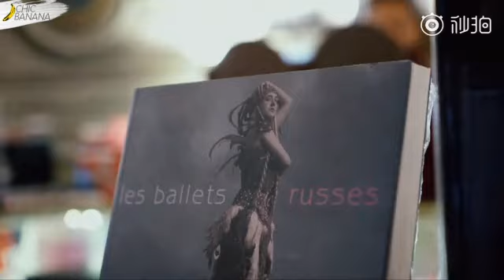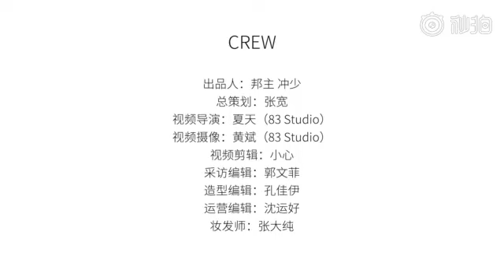《Le Temps des Cathédrales 大教堂时代》—阿云嘎(Ayanga/AYunGa)【Ayanga字幕组Subtitles Team】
"Beautiful breath, resounding high notes, Ayanga is truly a gentleman and prince. He has always been so harworking and accomplished! That young man who would only secretly learn the piano after all the employees went home finally has a relaxing moment in a piano room in Paris to sing freely. We love his persistance about musicals, and we love him for his steady advancement, never backing down." Pop Music Guide
Le Temps des Cathédrales is the second song from the renowned French musical classic Notre Dame de Paris. Ayanga had specifically picked up this song and reviewed it for his trip to Paris.
English translation:
This is a tale that takes its place.
In Paris fair, this year of grace.
Fourteen hundred eighty two.
A tale of lust and love so true.
We are the artists of the time,
we dream in sculpture dream in rhyme.
For you we bring our world alive,
so something will survive.
From nowhere came the age of the cathedrals.The old world began.
A new unknown thousand years.
For man just has to climb up where the stars are.
And live beyond life.
Live in glass and live in stone.
Stone after stone, day after day.From year to year man had his way.
Men had built with faith and love.
These cathedrals rose above.
We troubadours and poets sing.
That love is all and everything.
We promise you, all human kind.
Tomorrow will be fine.
But it is doomed the age of the cathedrals.Barbarians wait.
At the gates of Paris fair.
Oh let them in, these pagans and these vandals.
In two thousand, this world ends.